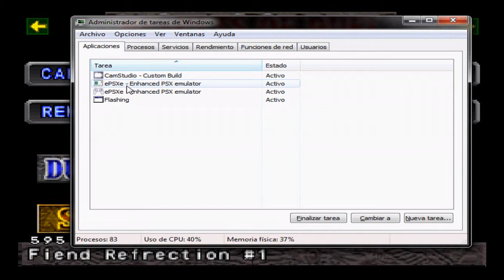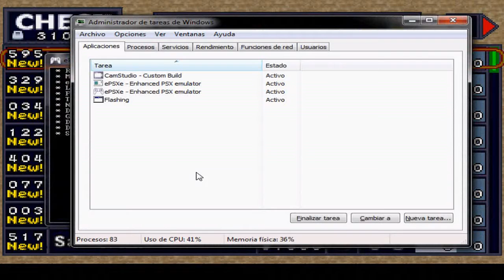Torneo VCGI 2.0: Fiend Refrection #1 - Kaiba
Desafío 4 (Rangos Bajos): Fiend Refrection #1 - Kaiba